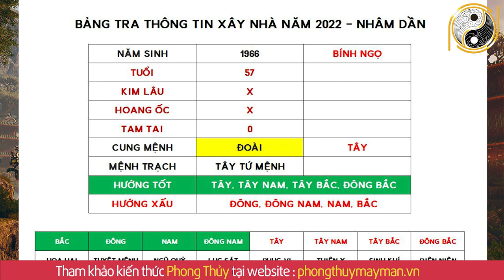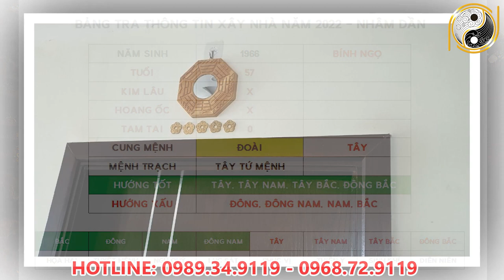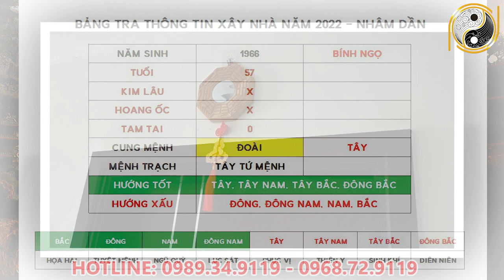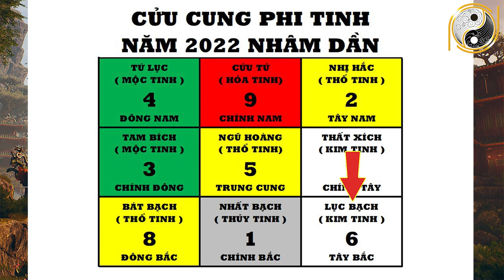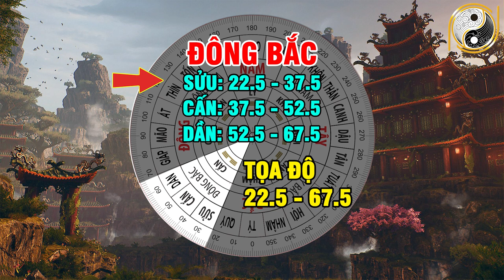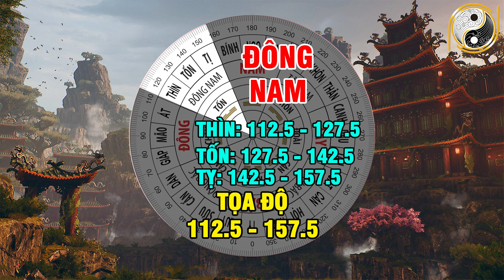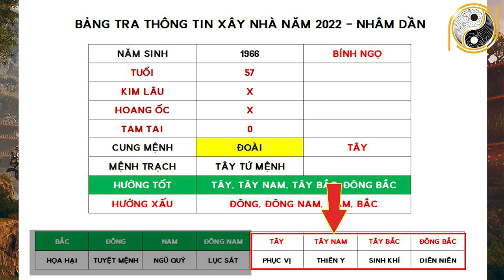Xem Tuổi Đẹp Làm Nhà Năm 2022 Cho Tuổi BÍNH NGỌ 1966 Được Lộc Trời Cho Giàu Sang Phú Quý Trọn Đời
01. Linh phù giải hạn
02. Hồ lô hóa giải Ngũ Hoàng
03. Mai Hoa Phú Quý
04. Gương bát quái tinh cầu
05. Kim bài thái tuế 2023
06. Vòng tam hợp Dần Ngọ Tuất
07. Vòng tam hợp Thân Tý Thìn
08. Vòng tam hợp Hợi Mão Mùi
09. Vòng Tam Hợp Tỵ Dậu Sửu
10. Bát bảo tâm kinh
11. Minh Quang pháp bảo cầu
12. Minh Quang pháp bảo lục giác
13. Tỳ Hưu Lộc Tài (Đồng)
14. Tỳ Hưu Khai Vận ( Bạch Ngọc)
15. Bách Niên Tụ Tài ( tụ tài lộc)
16. Song long ngọc ấn ( ấn thăng quan)
17. Kim bài ngũ Lộ Thần Tài
18. Hồ lô bình an ( treo xe)
19. Móc khóa văn xương
20. Ống bút văn xương gỗ đào
21. Bút văn xương gỗ đào
22. Bút văn xương gỗ đào nhỏ
23. Hoa mai kim tiền ( mạ vàng )
24. Các vật phẩm phong thủy khác Xem Tuổi Đẹp Làm Nhà Năm 2022 Cho Tuổi BÍNH NGỌ 1966 Được Lộc Trời Cho Giàu Sang Phú Quý Trọn Đời